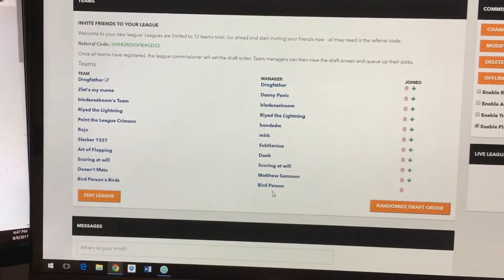Mo Rata Mo Problems Draft Randomized